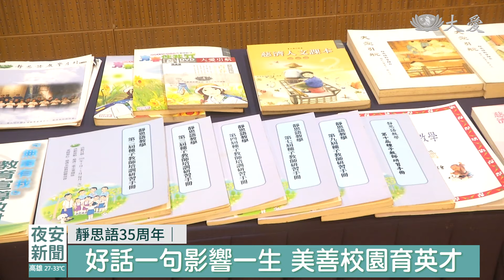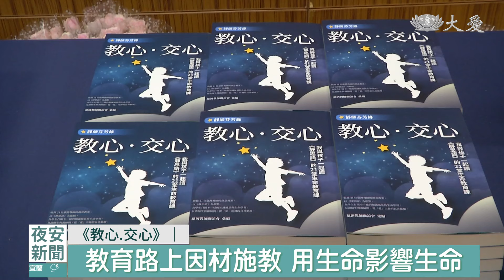《教心。交心》寫滿靜思語教學的感動｜大愛新聞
今年是靜思語出版35週年，也許你我，都曾因為一句靜思語，在一瞬間轉了念，靜思語也在校園間，泛起漣漪，讓許多師生們產生心靈互動，在教師節前夕，靜思書軒推出新書，裡頭收錄多位老師，在靜思語教學的心路歷程，如何透過一句好話，為迷惘的孩子，點一盞燈。